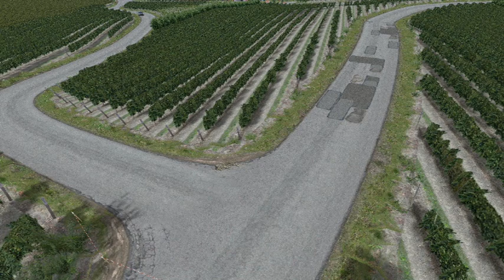RBR Renault Clio Ragnotti A7 Zachos V - Zachos Sp. - Sieversdorf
Skin Creator: haris274
Driver: stergioswrc
Car: Renault Clio Ragnotti (Driver: Zachos V. - CoDriver: Zachos Sp.)
Rally: Greece Tarmac Rally Cup 2010